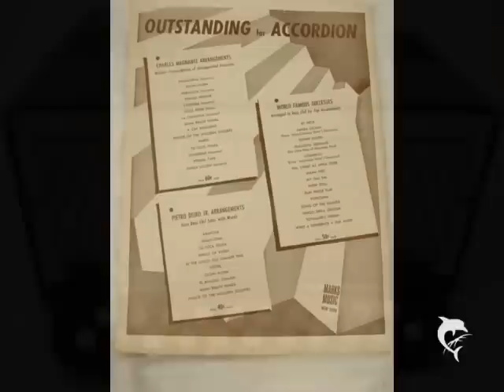HOHNER DIATONIC ACCORDION POKERWORK